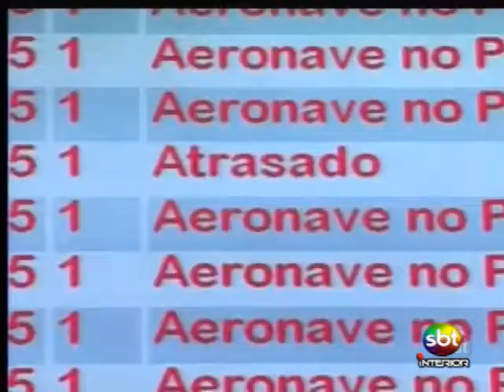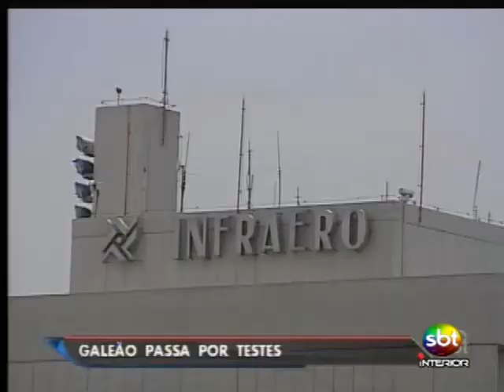Ligado no Esporte - Parte 2/3 - 13 05 2014